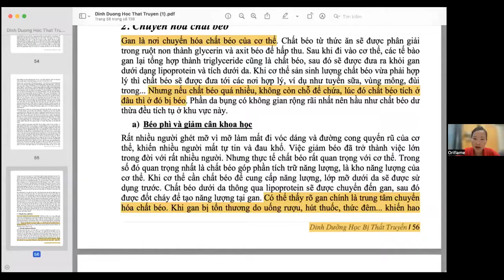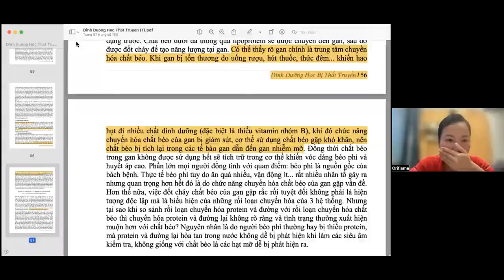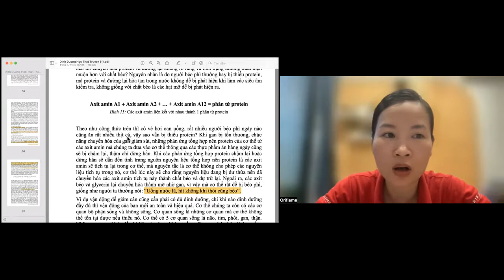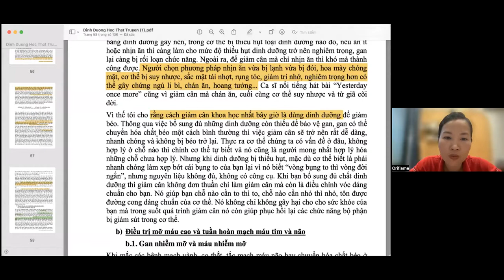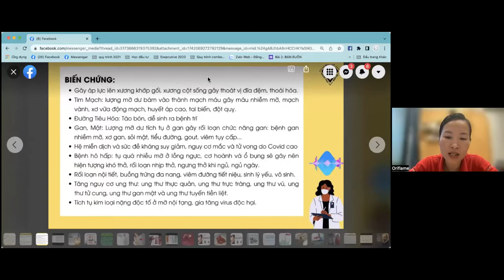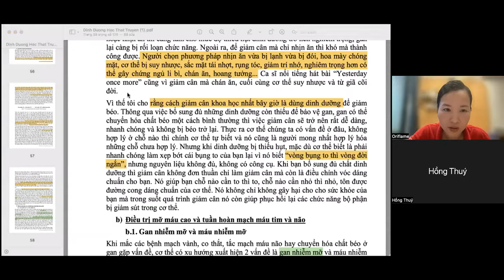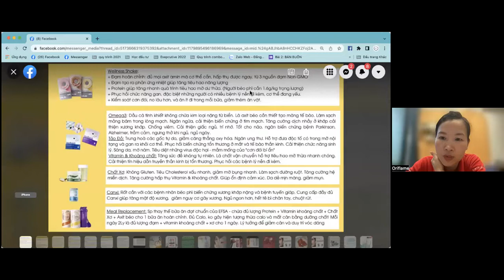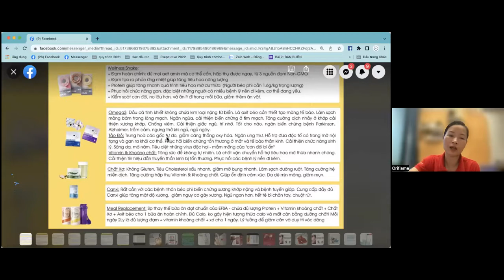BÉO PHÌ & CƠ CHẾ GIẢM CÂN | Zoom sáng 25/05/22